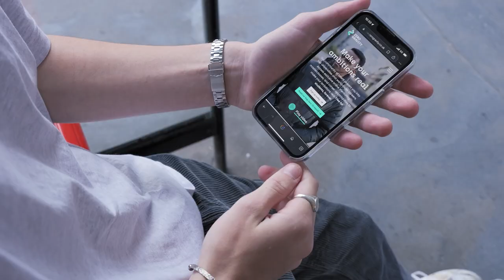Defy Gravity | Short Film By Zero Gravity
For far too long, talented students in the UK haven’t been able to maximise their full potential due to factors out of their control. It can feel like being held down by, well, gravity. But Zero Gravity aims to unshackle the bright minds of the UK, and get them into the top universities in the UK, and then on to the best careers, whether that’s in finance, law, sustainability, or more.

With masterclasses, application help, career mentoring, mentoring and undergraduate scholarships, we’re here to ensure that talent gets to where talent deserves to be.